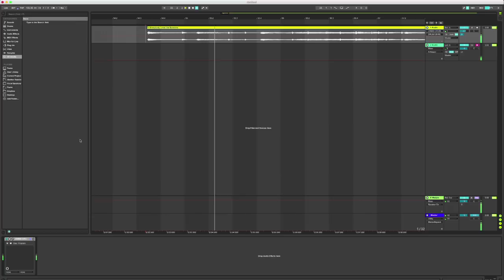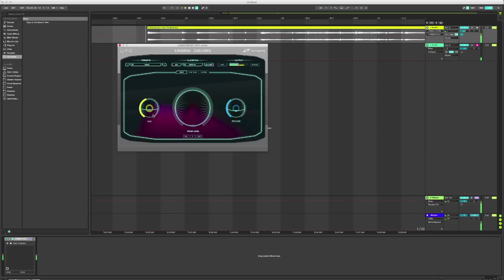Jay E - UnMix Drums by Zynaptiq Plug In Review 2017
A plugin that i been digging lately called Unmix Drums - Zynaptiq
Boost Or Attenuate Drums In Mixed Music.